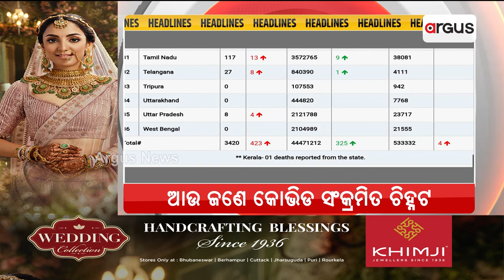Headlines @11 AM | 24 Dec 2023 | Argus News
+ଓଡ଼ିଶାରେ ଆଉଜଣେ କୋଭିଡ ଆକ୍ରାନ୍ତ ଚିହ୍ନଟ
+ରାଉରକେଲାରେ ଅଣାୟତ୍ତ ହେଉଛି ହଇଜା
+ଜମ୍ମୁକାଶ୍ମୀର ବାରମୂଲାରେ ଆତଙ୍କବାଦୀଙ୍କ ଗୁଳିକାଣ୍ଡ
+ହମାସ-ଇସ୍ରାଏଲ ଯୁଦ୍ଧରେ ଏବେ ସୁଦ୍ଧା 20 ହଜାର 258 ମୃତ
+Law less ମୁଖ୍ୟମନ୍ତ୍ରୀଙ୍କ ଗଞ୍ଜାମ
+ଜଙ୍ଗଲ ମନ୍ତ୍ରୀଙ୍କ ନିର୍ବାଚନମଣ୍ଡଳୀରେ ଜଙ୍ଗଲ ବିଭାଗର କେଳେଙ୍କାରୀ